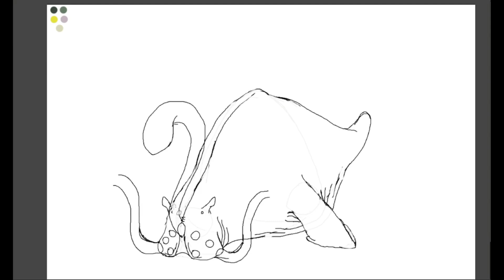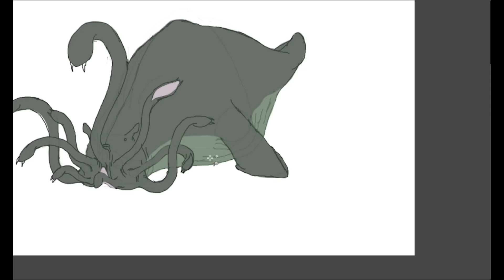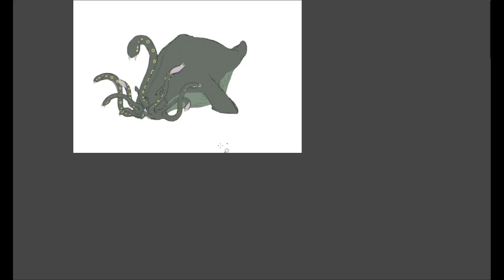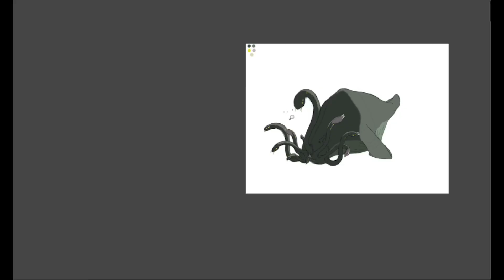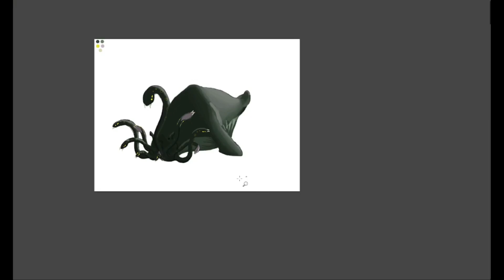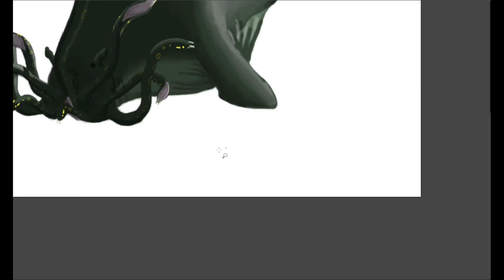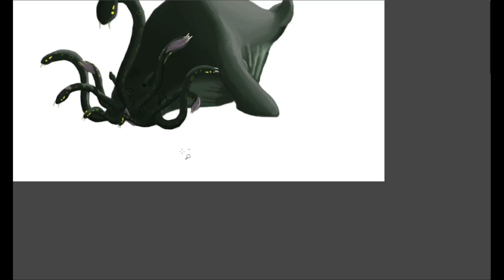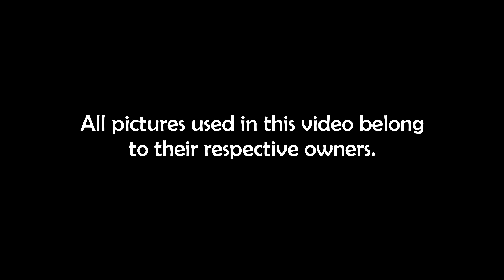Speculative Biology of the HYDRA! (Mythology SPEC EVO!)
Many heads that dont stop coming back? Must be the Hydra! Let's check out how we could reimagine this mythical being as a real living animal through speculative biology!